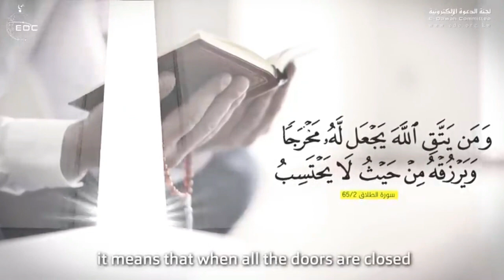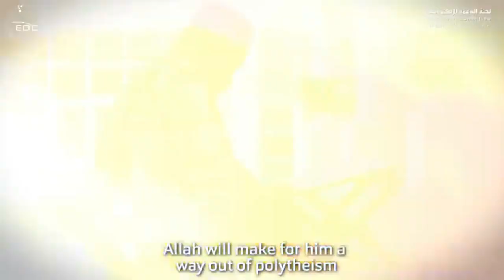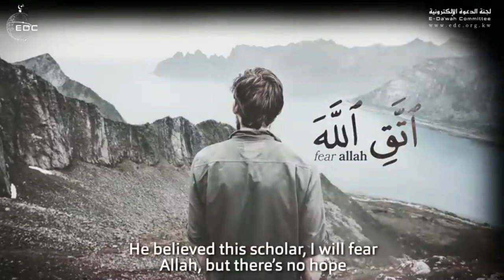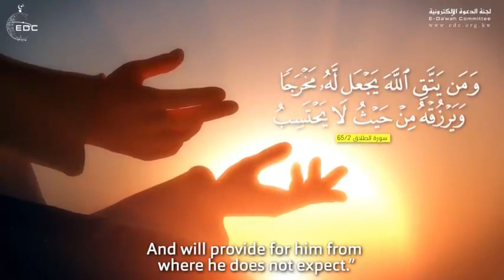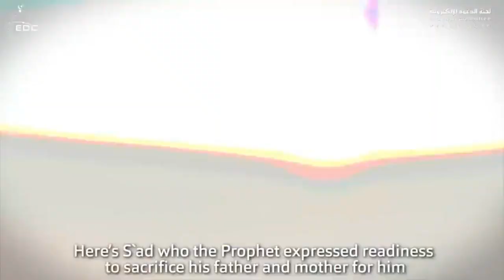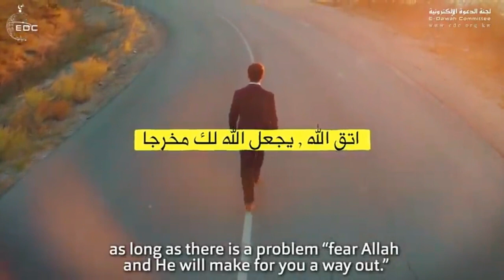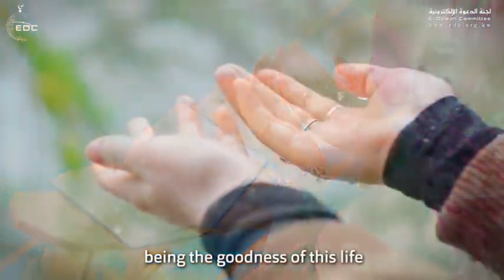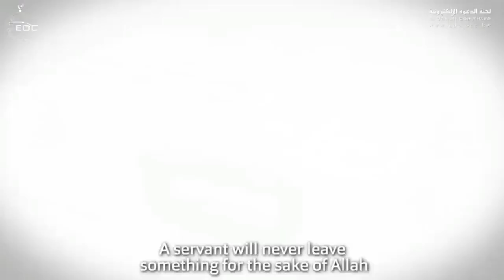لاتخشى ضيق الرزق سيرتاح قلبك بعد هذا الكلام الرائع كلام مؤثر و عميق جدا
• Track Info:

POWERFUL SPEECH دون مبالغة، من أقوى ما قاله النابلسي || كلام مؤثر و عميق جدا
MOHAMMED RATEB AL-NABULSI |POWERFUL SPEECH
تمر بنا أوقات كثيرة نشعر فيها بالحزن، وتضيق صدورنا، ونحاول أن نبحث عن مخرج من هذا الشعور، أو نجد حلًا للمشكلات التي تؤرقنا دون جدوى.
لكن القرآن الكريم وضع لنا حلًا لكل شيء؛ حيث يقول تعالى (..مَا فَرَّطْنَا فِي الْكِتَابِ مِنْ شَيْءٍ..) صدق الله العظيم.

قال الله تعالى‏:‏ ‏{‏‏وَمَن يَتَّقِ اللَّهَ يَجْعَل لَّهُ مَخْرَجًا وَيَرْزُقْهُ مِنْ حَيْثُ لَا يَحْتَسِبُ وَمَن يَتَوَكَّلْ عَلَى اللَّهِ فَهُوَ حَسْبُهُ إِنَّ اللَّهَ بَالِغُ أَمْرِهِ قَدْ جَعَلَ اللَّهُ لِكُلِّ شَيْءٍ قَدْرًا‏} ‏[‏الطلاق‏:‏ 2- 3‏]؛ أي أن الذي يتقي الله يـدفع عنـه المضرة، ويجعل لـه مخرجا من أي كرب أو ضيق، ويجلب له مـن المنفعـة، بما ييسـره له مـن الرزق، والرزق اسم لكل ما يغتَذي به الإنسان، وذلك يعم رزق الدنيا والآخـرة‏.

معاني اشتملت عليها هذه الآية
العديد من المقاصد التي ضمتها كلمات النابلسى  فى آية
ومن يتق الله يجعل له مخرجًا نذكر بعض منها ما يلي
الشخص الذي يراعي ربه عن الانفصال والطلاق، ويخرج بالمعروف، يفك الله كربه، وقد يرجع إلى زوجته إذا كان ذلك خير له.
تقوى الله تجلب الرزق الذي لا يتوقعه أي شخص، ولا يخطر على بال أحد.
الالتزام بما أمر الله به الإنسان، وذكر الله في السراء والضراء، يساعد في تبديل الحال من السيئ إلى الأحسن، والتخلص من أي مشكلة يقع بها الشخص
تقوى الله تقلل من سكرات الموت، وتخفف من عذاب يوم الآخرة، وتخلص الشخص من الهموم التي يعيش فيها في الدنيا
إذا كان الشخص تقي، ملتزم بفروض الله سبحانه وتعالى، يجعل له ربه نجاة من كل مأزق
البعد عن فعل الذنوب، يجعل الشخص مكانه في الجنة بدل النار، وعيشته تكون حلال
إذا اعتمد الإنسان على ربه في كل شيء، ووكله أمره، يساعده الله على قضاء ما يريد من أمور في الحياة الدنيا، كما يكون مكانه الجنة في الآخرة
License
Know Islam إعرف الإسلام